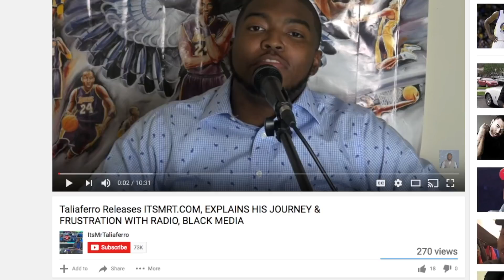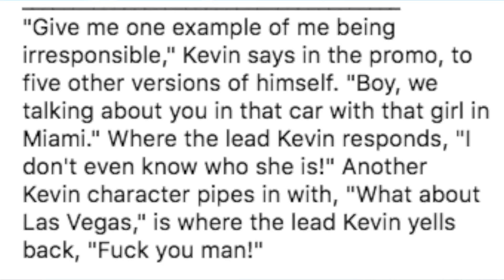Kevin Hart To Make At Least $100 Million On Next Standup About Cheating On His Wife Eniko Hart